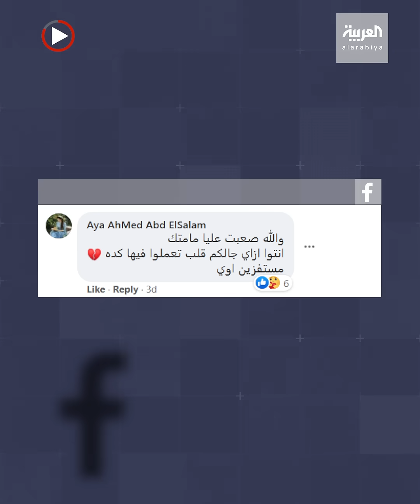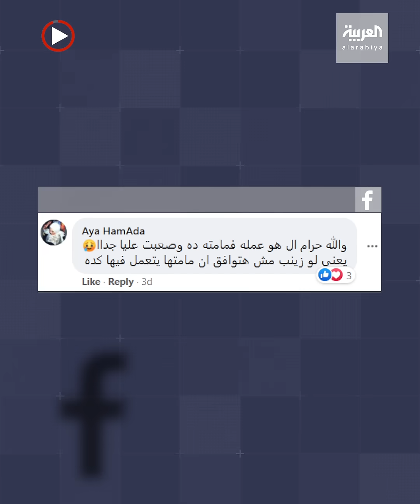انتقد شكل وملابس والدته.. اليوتيوبر أحمد حسن وزوجته زينب يثيران الجدل مجددا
ـــــــــــــــــــــــــــــــــــــــــــــــــــــــــــــــــــــــــــــــــــــــــــــــــــــــــــــــــــــــــــــــــــــ
تيلغرام
سناب شات alarabiya
تفاعلكم
صباح العربية
بانوراما
العربية الليلة
Live Alarabiya
Alarabiya Live